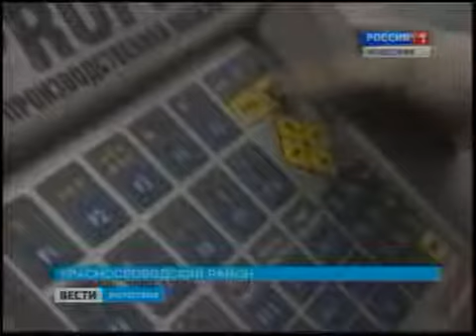Панелегиб Salvagnini и КПП Euromac на предприятии "Завод Промметизделий".